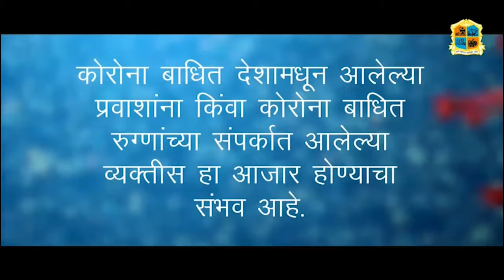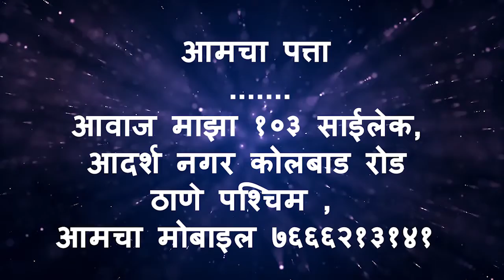Aawaz maza28 9 20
आवाज माझा वरील एखादी बातमी पाहण्यास.

▶️केंद्र सरकारने शेतकऱ्यांच्या विरोधात  कायद्याला विरोध करण्यासाठी   आम आदमी पार्टी च्या वतीने निदर्शन

▶️ठाण्यातील प्रादेशिक परिवहन विभागातील निवृत्त अधिकाऱ्याने राहत्या घरी डोक्यात रिव्हॉल्वरने गोळी झाडून आत्महत्या केल्याची घटना

▶️ठाणे पोलीस आयुक्तालयातील पोलीस स्टेशन स्तरावर दर शनिवारी महिला तक्रार निवारण दिनाचं आयोजन

▶️महाराष्ट्रात ठिकठिकाणी झालेल्या मुसळधार पावसामुळे भाजीपाल्याच्या किंमती कडाडल्या

▶️करोनाचा धसका तसेच लॉकडाउनमुळे गावी अडकून पडल्याने एसटीच्या ठाणे विभागाला कर्मचाऱ्यांची मोठी कमतरता

▶️मध्य रेल्वे प्रशासनाकडून महिला प्रवाशांसाठी  विशेष लोकलची आग्रही मागणी सुरू